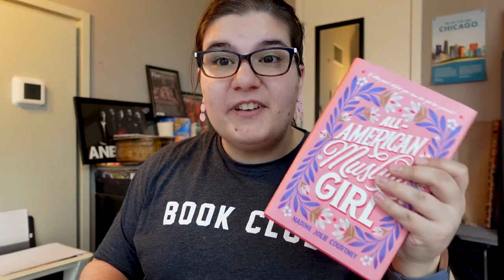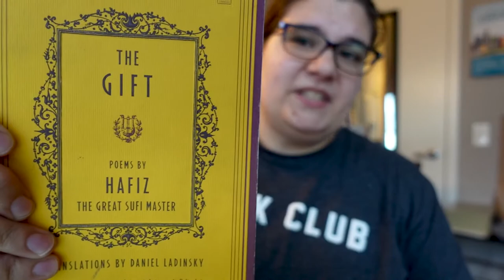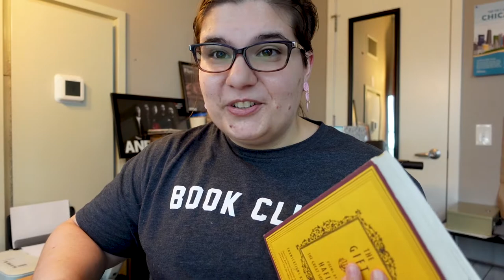Book Review || All American Muslim Girl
Representation MATTERS! I am so in love with this book. I have never felt so seen before in this young adult book. Please give it a read! Drop me a note in the comments below